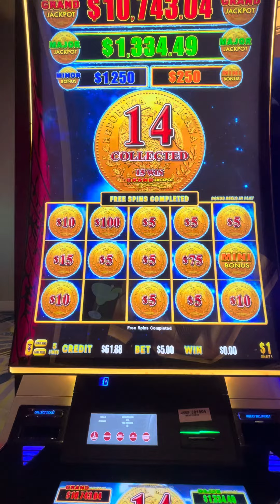October 10, 2023